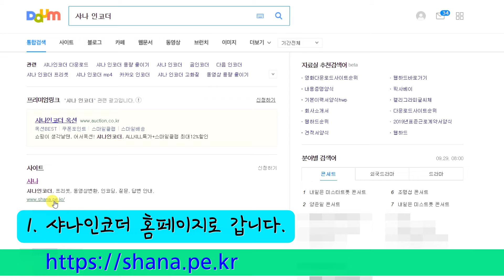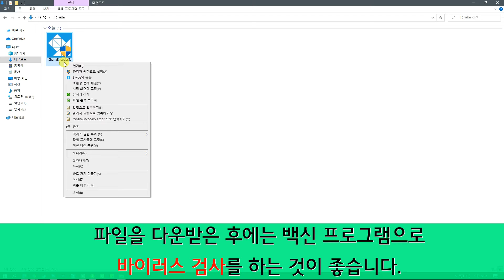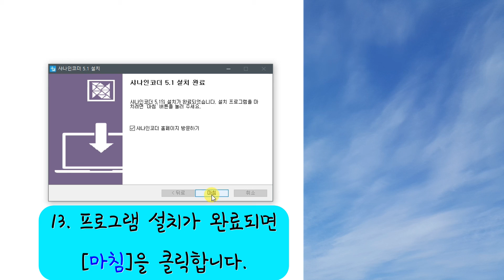샤나인코더 다운로드 및 설치 방법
동영상 및 오디오 인코딩 프로그램 샤나인코더 다운로드 및 설치 방법

샤나인코더는 동영상 및 오디오 인코딩 프로그램으로, 개인, 기업, 학교, 관공서 등에서 누구나 자유롭게 사용할 수 있는 프리웨어입니다.

사용 글꼴 : 미생체, 이순신 돋움체, 청소년서체
음악 : Slingshot - Steve Adams